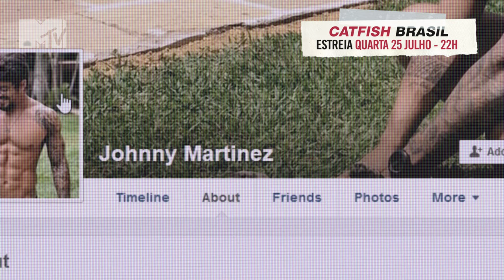Catfish Brasil - Tão real que parece fake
Não perca a estreia da nova temporada de Catfish Brasil, dia 25 de julho (quarta), às 22h, só na MTV e no MTV Play